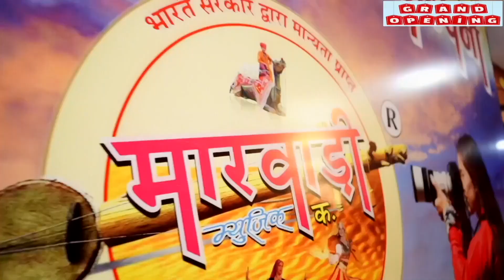लैला में लैला कोमल हरियाणा ने मचाई तबाही ll Arsad Marwadi Live Program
LABEL- MARWADI MUSIC COMPANY
COPYRIGHT - MARWADI MUSIC COMPANY
DIRECTOR & PRODUCER - ARSAD MARWADI
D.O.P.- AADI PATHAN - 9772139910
SOCIAL MEDIA - AADI PATHAN